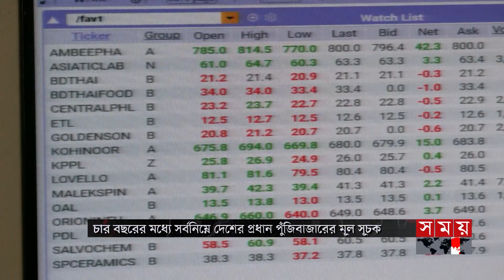শেয়ারবাজারে রেকর্ড ধস, মানববন্ধনে বিনিয়োগকারীরা | Dhaka Stock Market | Demonstration | DSE |Somoy TV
Somoy TV: t.ly/Se1z
Somoy TV Bulletin: t.ly/iqIq
Somoy Entertainment: t.ly/3dWC
Somoy Sports: t.ly/iASp
SOMOY TV ISLAMIC: t.ly/zU6a

Somoynews.tv: t.ly/Y7ab
খেলার সময়: t.ly/xJ5H
সময়ের গল্প: t.ly/EW3M
এ সময়ের বাণিজ্য : t.ly/m3ir

Groups:
Somoy TV (Official)✅: t.ly/ajiO
Somoy Entertainment✅: t.ly/8CLh
Somoy Business✅: t.ly/4xaJ